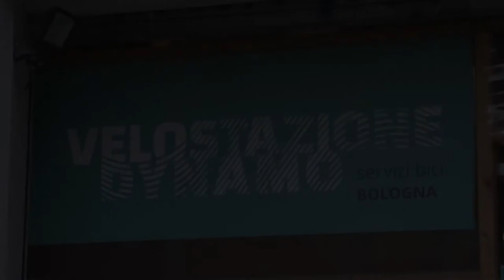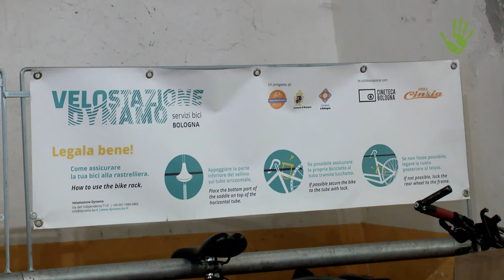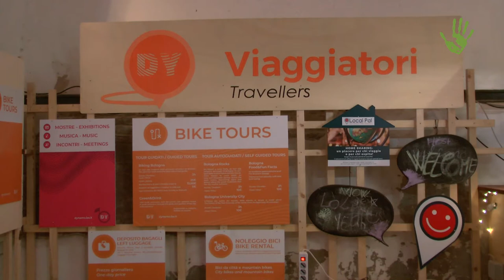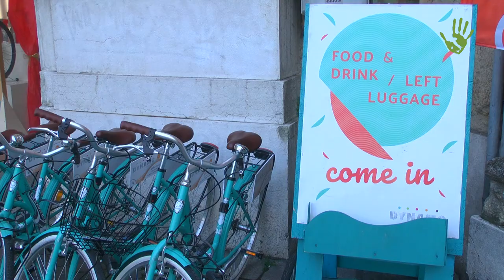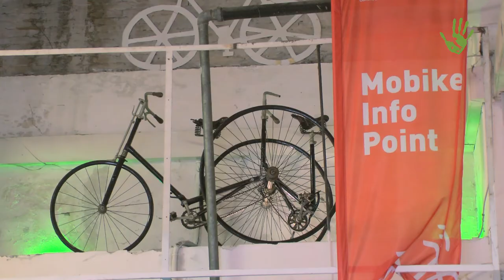Dynamo, la velostazione di Bologna - Io faccio così #246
A Bologna c'è Dynamo, il progetto di velostazione lanciato dal gruppo locale dell'associazione Salvaiciclisti. Realizzata in un vecchio parcheggio in disuso, fornisce qualsiasi tipo di servizio legato alla mobilità ciclistica, dal noleggio all'officina, fino all'organizzazione di iniziative finalizzate alla diffusione della cultura delle due ruote.

Intervista: Francesco Bevilacqua e Paolo Cignini